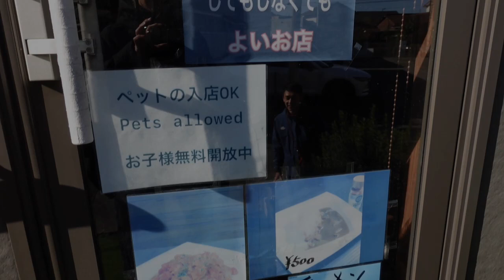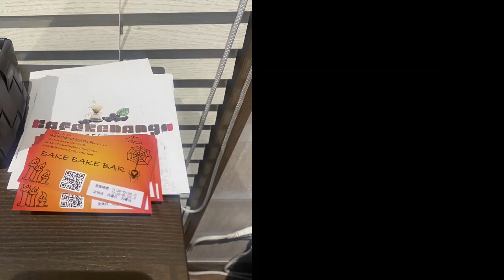BAKE BAKE BAR（バケバケバル）～ テナンゴコーヒーツアーズ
今回は、お酒とパスタとカレーとラーメンとコーヒーのお店『BAKE BAKE BAR』に突撃！

バケバケバル
神奈川県藤沢市鵠沼桜が岡4-15-13